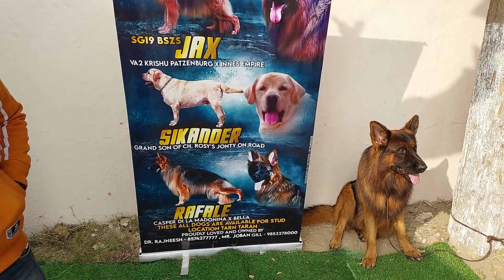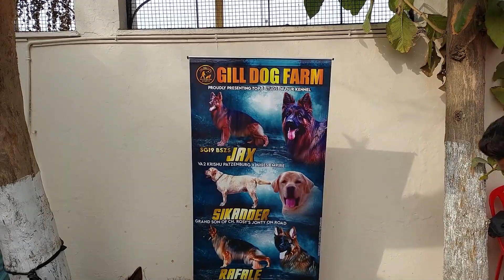Amritsar Dog Show 2022 || Dog Price List in Amritsar ,Punjab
Hi guys this is Canine Master
Hope you guys have enjoyed the video
Canine Master